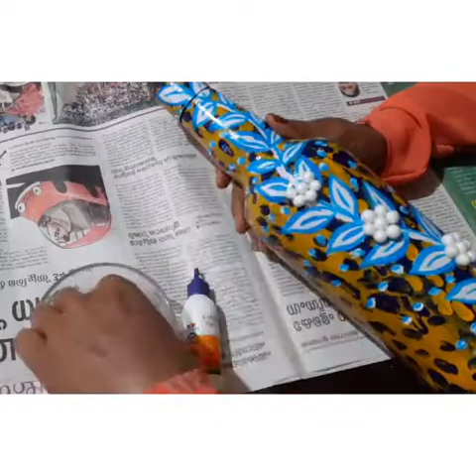🌹🌹ചെലവ് കുറച്ചു എളുപ്പത്തിൽ ഒരു ബോട്ടിൽ ആർട്ട്‌ ❤❤